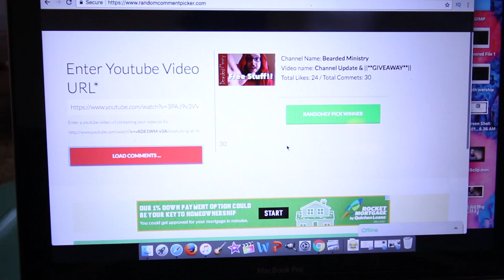How to share the Gospel - EASY - & GIVEAWAY Winners!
How to share the Gospel. The easiest way!